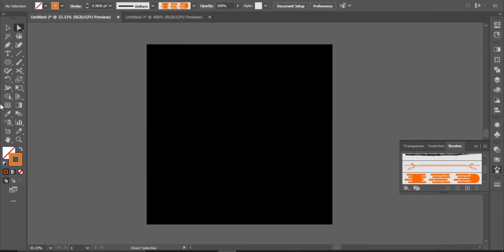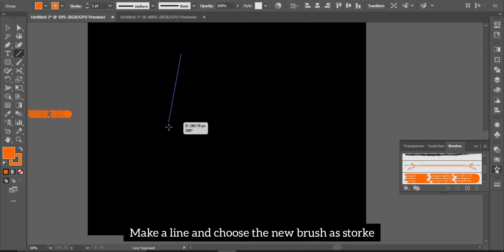Fingerprint Brush Tutorial in Illustrator